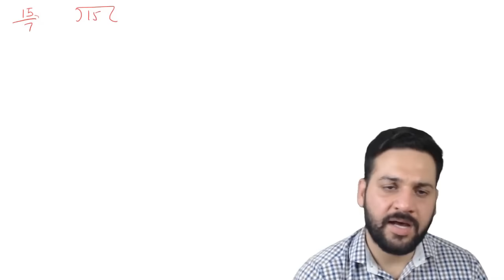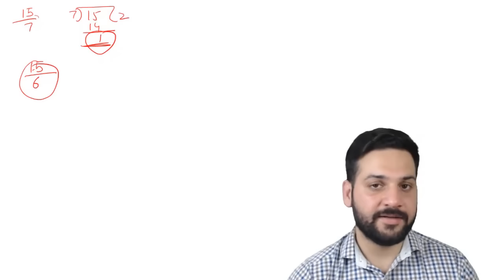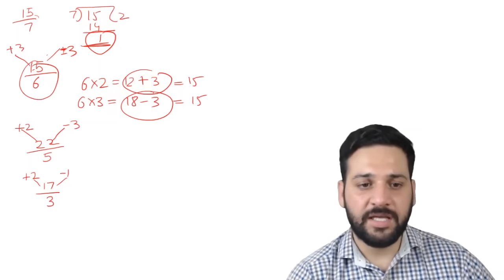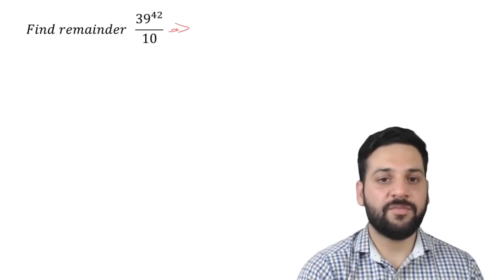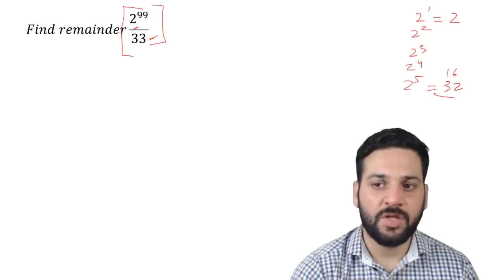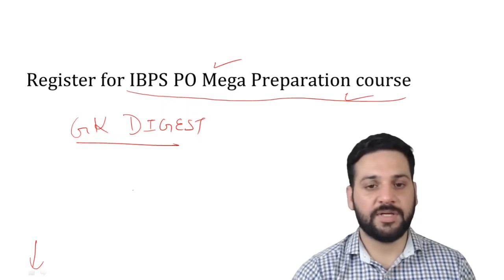Remainder Theorem - 10 Seconds Trick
A quick trick to solve Remainder questions. Questions picked from previous year's IBPS PO, SSC CGL exams.